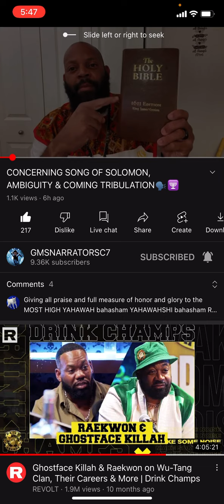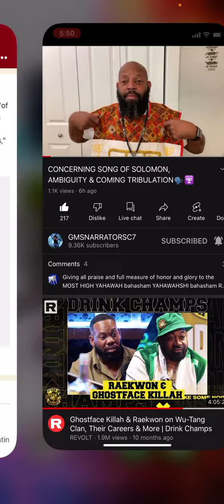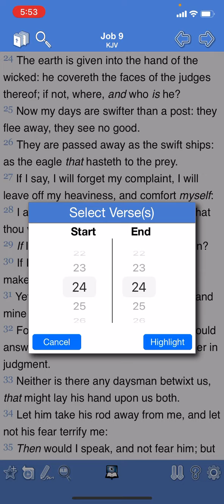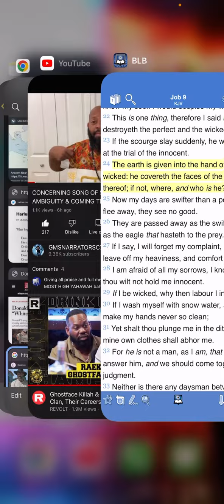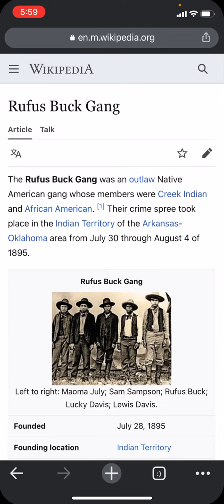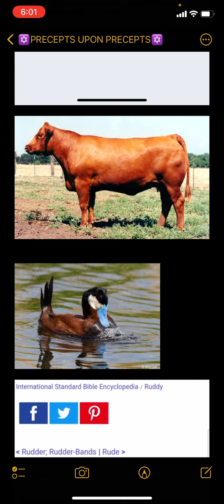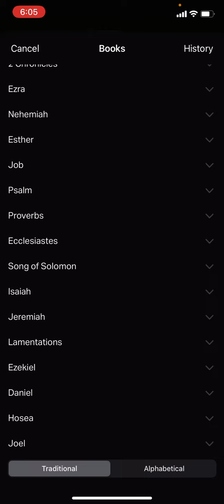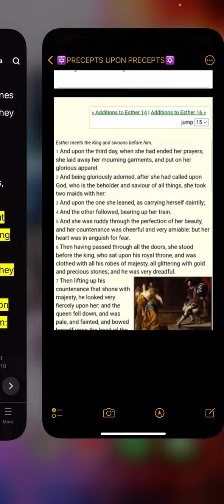RE:POST Elder Manatazach on ruddy, landback. Rufus buck was ruddy Terrance Howard is ruddy 🧔🏾🧑🏽